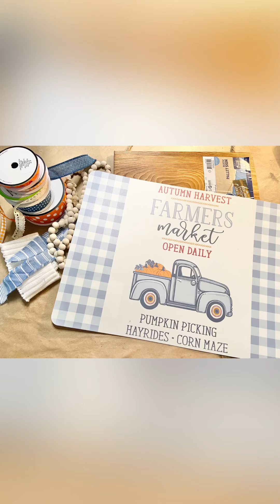Dollar General Fall Truck Sign from Placemat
When I saw this placemat I knew I had to have it for something! The colors are just gorgeous. I love everything about it. But, I didn't really need a plastic placemat. And I knew I could do so much more with it. So I took a Dollar General sign, disassembled the placemat and now it is even cuter than it was. Who knew? From a plastic placemat.

Musician: LiQWYD